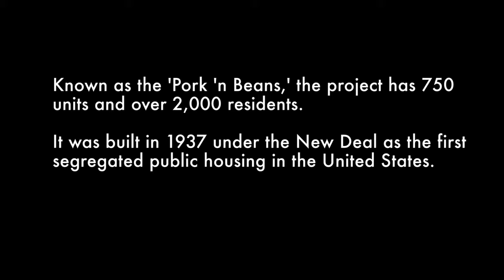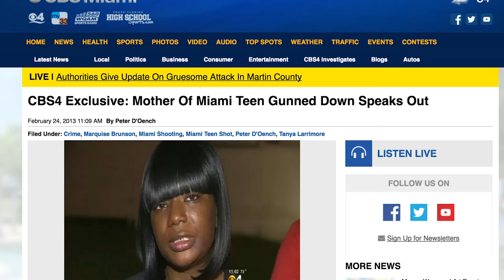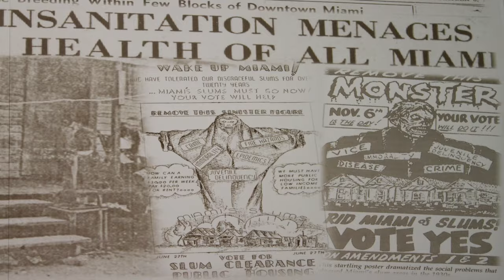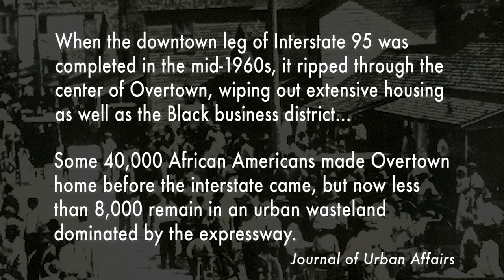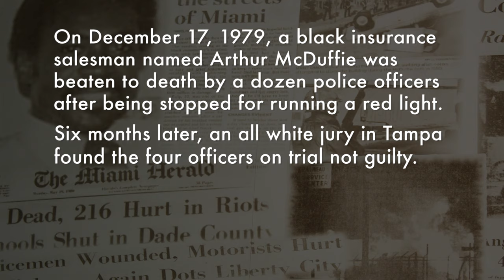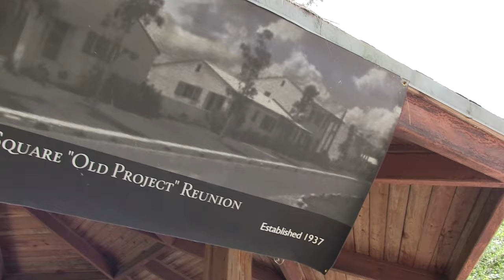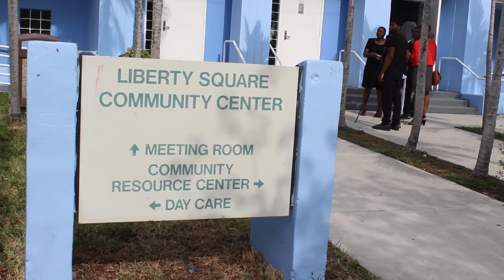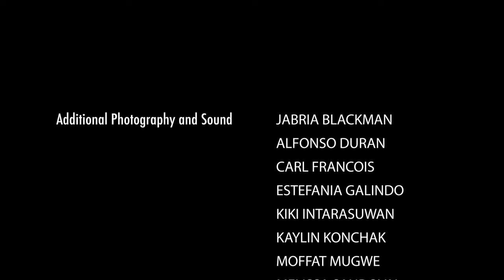LIBERTY SQUARE: Power, History, & Race in Miami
On January 29, 2015, Miami-Dade County Mayor Carlos Gimenez announced that Liberty Square, one of the country’s oldest public housing developments would be “razed and redeveloped.” Built in 1937 during the New Deal and under Jim Crow, the development was the first segregated public housing in the United States, built to house black residents of Miami moving out of the crowded black community in downtown Miami know as Colored Town (now called Overtown).

In December of 2015, Dr. Moses Shumow, digital media faculty in the School of Communication and Journalism at Florida International University, was awarded a Restorative Narrative fellowship from the media nonprofit Images and Voices of Hope (ivoh), allowing him to produce a documentary film about the rich history and legacy of this community, as well as what its future might hold.